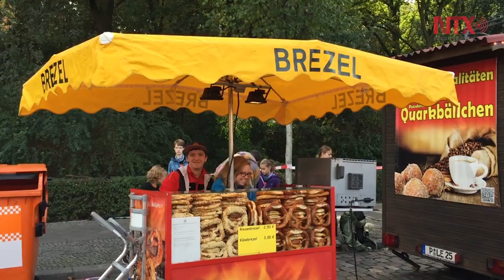Alemanes celebran 26 años de unificación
Con fiestas populares celebraron un nuevo aniversario de la Unión de  Alemania